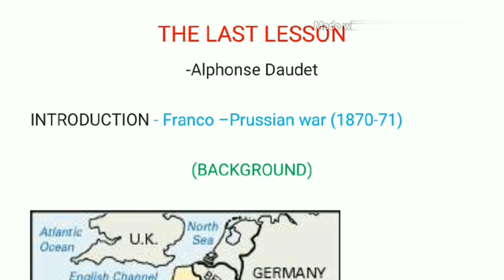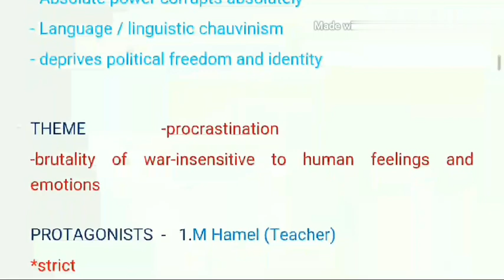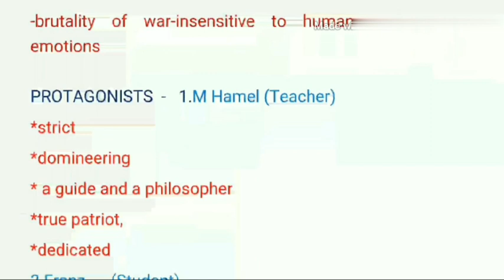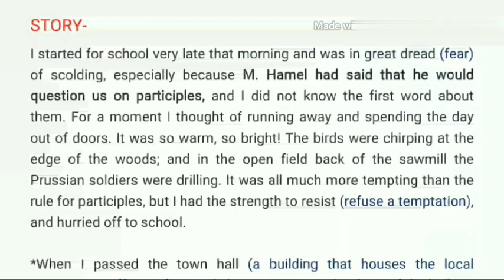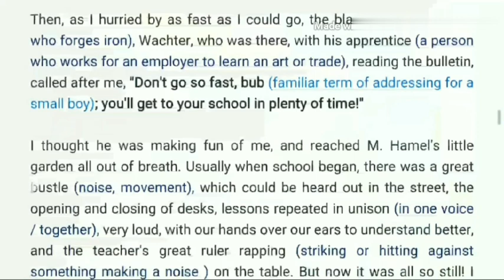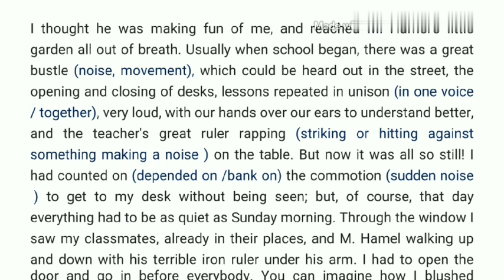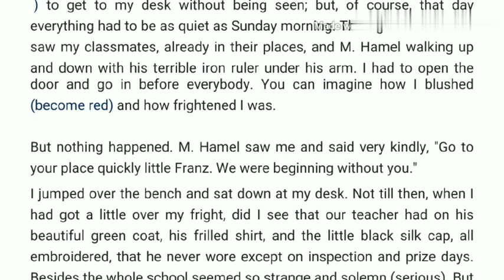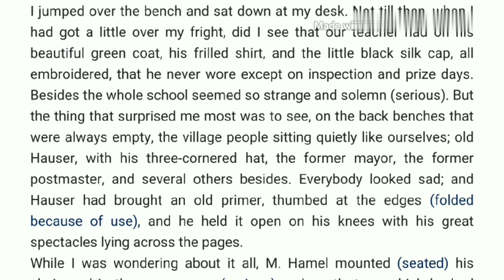PART-1 THE LAST LESSON by ALPHONSE DAUDET LINE BY LINE EXPLANATION WITH ALL THE QUESTION ANSWERS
thelastlesson questionanswer class12english This video explains the chapter in simple language line by line.After watching this you will never forget the chapters till life.All the important questions are explained with great details for your understanding.
Book : Flamingo
Chapter ~ The last lesson
What is the story of the last lesson?
Is the last lesson a true story?
What does the last lesson symbolize?
Why was the last lesson called the last lesson?
What is the conclusion of The Last Lesson?
What is the theme of the lesson?
How did Franz waste his time?
What is the impact of war in The Last Lesson?
Why was it a surprise to Franz?
What are the 5 themes of a story?
What is a summary of a lesson?
What are the moral lessons?